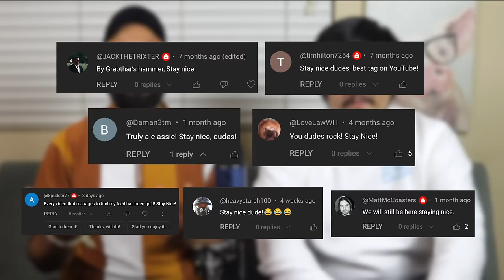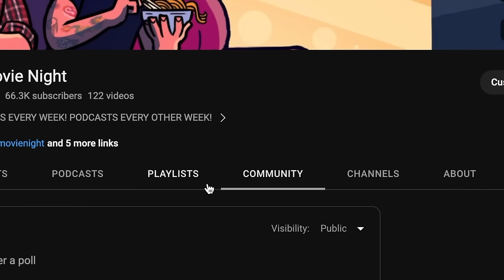*BLADE II* filled us with glee (First time watching reaction)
Oh, I get it. I see now. You've been training for two years to take me out, and now here I am. Whew!

Hello, nice dudes! Welcome to our first time watching reaction to BLADE II, directed by Guillermo del Toro and starring Wesley Snipes! People have been heavily requesting this movie since we reacted to the first Blade movie, and we're happy to show you guys our reaction to the sequel!